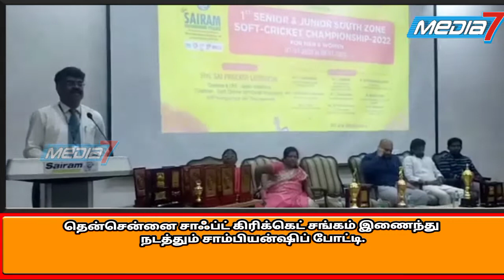தென் சென்னை சாஃப்ட் கிரிக்கெட் சங்கம் இணைந்து நடத்தும் சாம்பியன்ஷிப் போட்டி..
தாம்பரம் ஸ்ரீ சாய்ராம் பொறியியல் கல்லூரி விளையாட்டு திடலில் தமிழ்நாடு சாஃப்ட் கிரிகெட் சங்கம், தென்சென்னை சாஃப்ட் கிரிகெட் சங்கம் இணைந்து நடத்தும் 2022 ஆம் ஆண்டிற்க்கான பெரியவர்கள் மற்றும் சிறுயவர்களுக்கான சாம்பியஷிப் போட்டி

தாம்பரம் ஸ்ரீ சாய்ராம் பொறியியல் கல்லூரி விளையாட்டு திடலில் தமிழ்நாடு சாஃப்ட் கிரிகெட் சங்கம், தென்சென்னை சாஃப்ட் கிரிகெட் சங்கம் இணைந்து நடத்து, ஸ்ரீ சாய்ராம் பொறியியல் கல்லூரி விளையாட்டு திடலில் தென் மண்டல பெரியவர்கள் மற்றும் சிரியவர்களுக்கான 2022 ஆம் ஆண்டிற்க்கான சாஃப்ட் கிரிகெட் சாம்பியன்ஷிப் போட்டி ஸ்ரீ சாய்ராம் கல்வி குழுமத் தலைவரும், தென்சென்னை சாஃப்ட் கிரிகெட் சங்கத் தலைவர்  சாய்பிரகாஷ் லியோ முத்து தலைமையில் நடைபெற்றது.இதில் சிறப்பு அழைப்பாளர்களாக துனைத் தலைவர் சிவசங்கர வாண்டையார் கிரிகெட் விளையாடி நிகழ்ச்சியை துவக்கி வைத்தார். இதில்  தமிழ்நாடு சாஃப்ட் கிரிகெட் சங்கத் தலைவர் சித்தேஷ்வரன், தென் மண்டல ஒருங்கிணைப்பாளர் அருண்குமார், கரசங்கால் ஓன்றிய கவுன்சிலர் மலர்விழி தமிழமுதன், ஆதனூர் பஞ்சாயத்து தலைவர் தமிழமுதன், ஊரப்பாக்கம் தனியார் பள்ளி தாளாளர் நீலன் அரசு, ஆதனூர் ப்ஞ்சாயத்து துனைத் தலைவர், தென் மண்டல சாஃப்ட் கிரிகெட் மாவட்ட தலைவர் பிரியா செல்வமொழி, சாஃப்ட் கிரிகெட்  ஒருங்கிணைப்பு செயலாளரும், மாவட்டசெயலாளருமான செல்வமொழி உட்பட பயிற்ச்சியாளர்கள் பள்ளி மாணவ, மாணவிகள் கலந்து கொண்டனர். முன்னதாக நேபாள நாட்டில் நடைபெற்ற கிரிகெட் போட்டியில் வெற்றிபெற்ற வேகபந்து வீச்சாளர் நீரேஷ்குமார், ஆல்ரவுண்டட் சஞ்சய், மட்டை பந்து வீச்சாளர் குபேந்திரன் ஆகிய வீரர்களுக்கு சான்றிதழ்கள், விருது மற்றும் தங்க பதக்கங்கள் வழக்கப்பட்டது. இவர்களை கவுரவபடுத்தும் வகையில் ஸ்ரீ சாய்ராம் கல்லூரி உள்விளையாட்டு அரங்கில் வீரர்களுக்கு கல்லூரி முதல்வர்,முனைவர் பொற்குமரன் மற்றும் கிரிகெட் சங்க நிர்வாகிகள், பயிற்சியாளர்கள் மற்றும் கல்லூரி பேராசிரியர்கள் வீரர்களுக்கு விருது வழங்கி வாழ்த்து தெரிவித்தனர்.